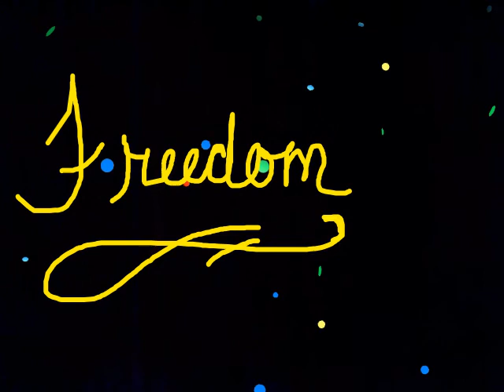FREEDOM BELONGS TO US ALL NOW! ANGEL CARD READING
THE ENERGY OF FREEDOM. Experience it for yourself.
And come testify as to how your life changed.